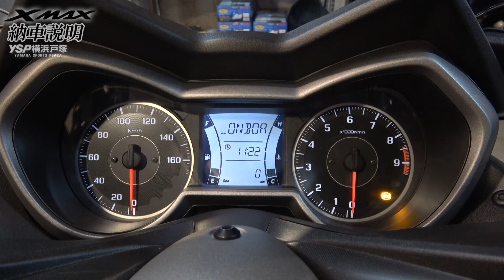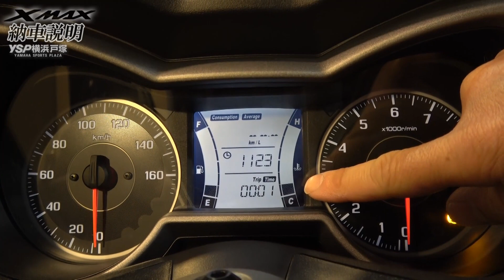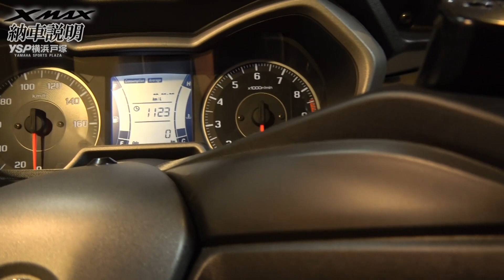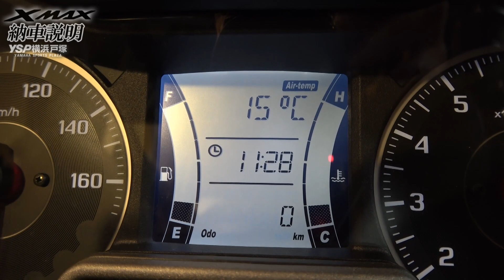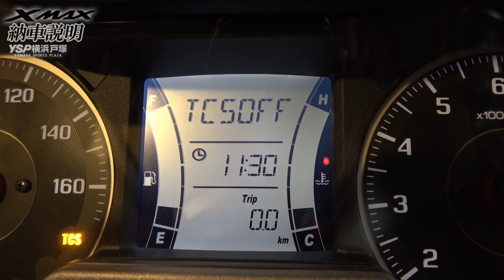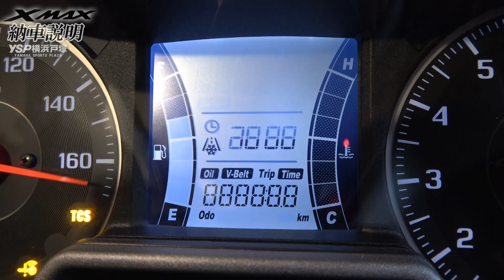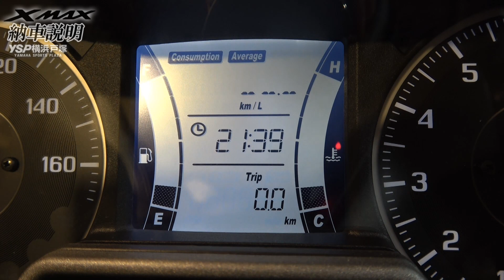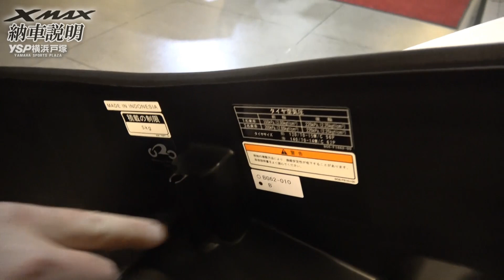2018 XMAX250の納車説明（取扱説明）byYSP横浜戸塚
こんにちは！YSP横浜戸塚です。　今回の動画は、最新モデルXMAX250の納車説明になります！　納車を控えている方、納車後に操作方法を見返したい方に、お役に立てれば幸いです。　それでは、チェック宜しくお願いします~

XMAX
XMAX250

営業時間：AM10:00～PM8:00　定休日：毎週水曜日

★雑誌社より受けた記事ページ：
▼YSパンダグッズ
▼YSパンダLINEスタンプ
▼タイアップやPRのご相談